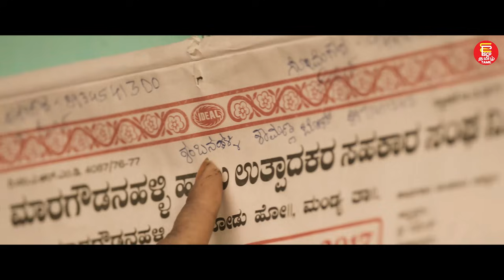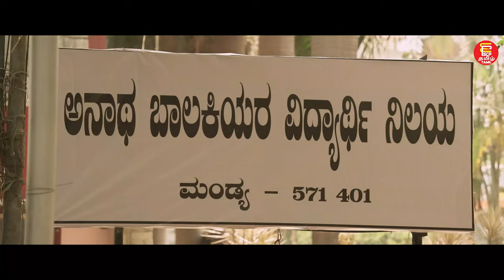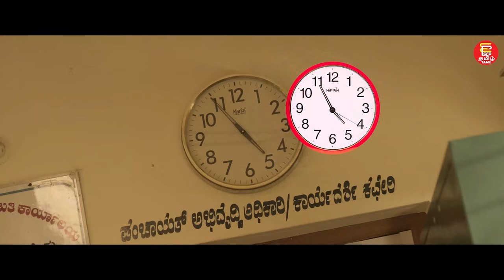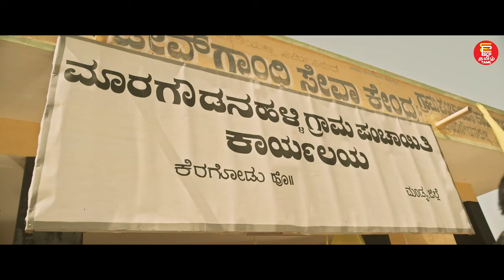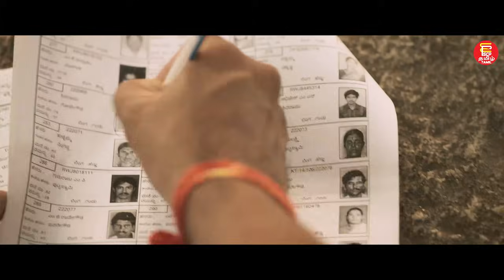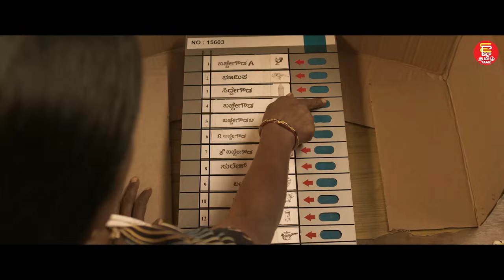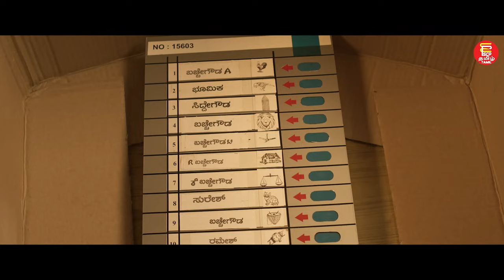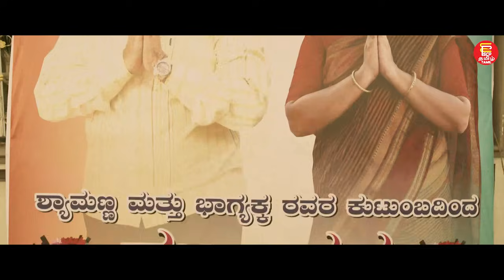AYOGYA TAMIL FULL MOVIE | TAMIL SUPERHIT MOVIES | TAMIL NEW MOVIES 2024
full HD movie Tamil
New Tamil Action Movie
Latest Tamil Dubbed Full Action Movie
best tamil thriller movies 2023
tamil super hit tamil full movie
best tamil movies 2024
tamil new hit movies full movie hd
tamil new comedy movies
2024 best tamil dubbed movies
2024 tamil action movies list
underrated tamil movies 2024
tamil new dubbed movies 2023
tamil dubbed crime thriller movies
latest tamil crime thriller movies
tamil thriller movies 2024
5.1 tamil movies

tamil movies
tamil dubbed full movie
tamil movies 2023
tamil song
tamil new movie 2023
tamil songs
new tamil movies 2023
vijay tamil full movie